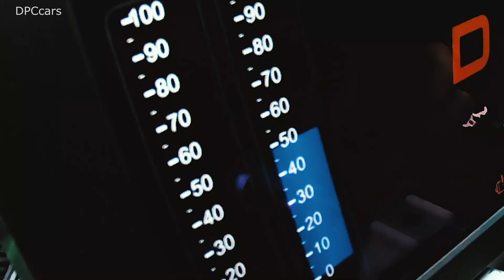2020 Lotus Evija With 1973 Electric Horsepower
Lotus confirms today that the Evija has entered its initial build phase in the UK, as the hypercar’s global tour continues this week with its Chinese debut at the Guangzhou Auto Show.

To celebrate, Lotus premiered a new film during its press conference at Guangzhou. It reveals engineering prototype #2 in high-speed action on a private circuit, and marks a landmark moment – the dynamic world debut of the all-electric British hypercar.

The film highlights just how far development work has progressed since the Evija was unveiled last July. It also confirms the pioneering two-seater is on course for start of production next year.

Dynamic testing will involve track time at Hethel, UK – the home of Lotus – and on other demanding high-speed and performance handling circuits across Europe. Over the coming months several prototypes will cover many thousands of miles and many hundreds of hours of driving assessment, including on public roads.

The Evija – with a target output of 2,000 PS making it the most powerful production series road car in the world – has already been through kinematic and compliance testing and endured multiple dynamic load and suspension simulations.

Both the dynamic and static testing are part of a comprehensive validation process designed to guarantee the car will meet customer expectations and demands in key global markets and environments. They are in addition to the extensive programme of computer simulations already completed as part of the hypercar’s development.

Gavan Kershaw, Director of Vehicle Attributes, Lotus Cars, commented: “Physical prototype testing at speed is a landmark moment for the Evija and hugely exciting for everyone involved. Our aim is to make sure it’s a true Lotus in every sense, with exceptional performance that’s going to set new standards in the hypercar sector.”

Speaking from the Guangzhou Auto Show, Matt Windle, Executive Director, Sports Car Engineering, added: “Everything about the Evija is ‘For The Drivers’. I don’t believe there is another EV in the world that can claim this. From the mid-engined-inspired Lotus layout, to the aerodynamics and downforce, the driving position, vehicle stance and unbelievable performance.  It is instantly recognisable as special with a unique character, yet it is unquestionably a Lotus.”

Illustrative of the innovative thinking and ingenuity which has always been part of the Lotus DNA, the Evija is a technical tour de force. It continues the legendary Lotus bloodline that’s rich in firsts and technical game-changers, both in the automotive and motorsport sectors.